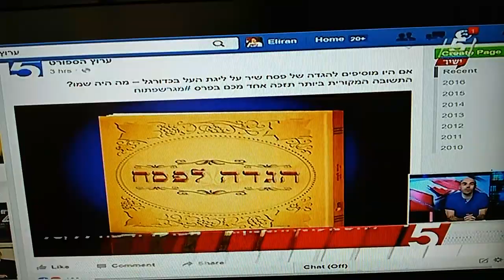פינת ההמנון של דודי פטימר בערוץ הספורט והפעם: ניר פרידמן - 21.4.2016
פינת ההמנון השבועית של חוקר המוסיקה דודי פטימר בערוץ הספורט בתכנית "מגרש פתוח" (הפעם בהגשת דניאל זילברשטיין ודניאלה סמרי) והפעם: המוסיקאי, שחקן, זמר, מדבב ואוהד הפועל חיפה - ניר פרידמן, כוכב "מחוברים +", התארח באולפן וביצע את אחד ההמנונים המיתולוגיים  שהקליט לקבוצתו האהודה  - "הפועל חיפה אימפריה" (במקור בוצע בדואט עם אורלי ויינרמן) , אשר הוקלט לאחר זכייתה ההיסטורית והיחידה ( עד כה) של הקבוצה באליפות לעונת 98/99.

כמו כן, פרידמן שוחח על הקריירה שלו כשחקן מכבי תל אביב בנעוריו ועל מחוברים + ".

*כל הזכויות שמורות לערוץ הספורט.